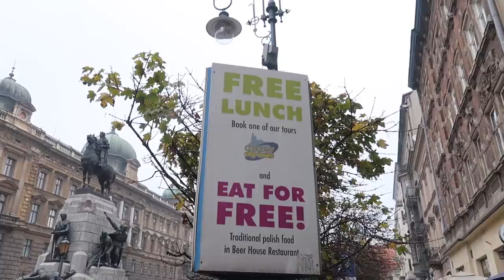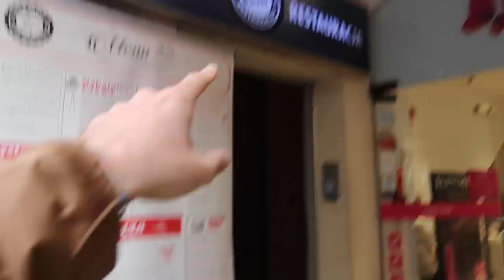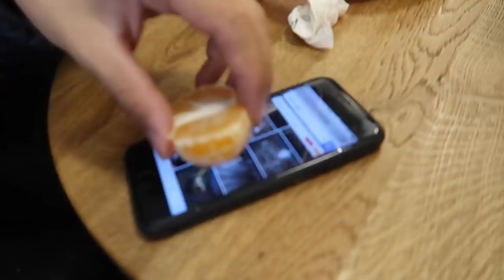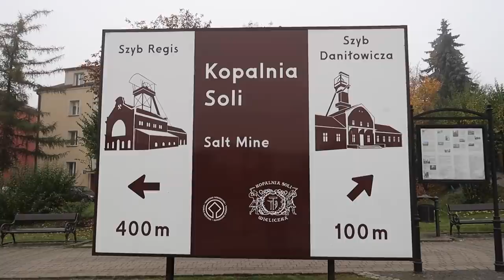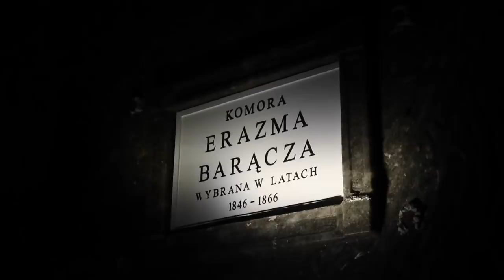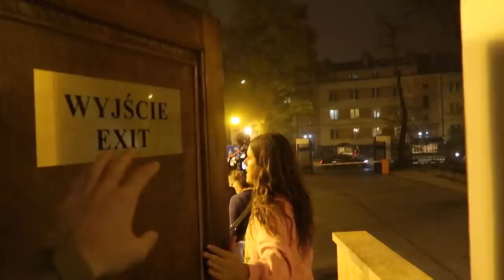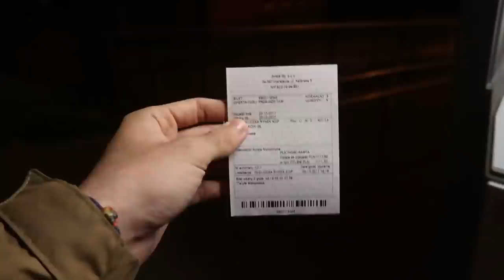SIAMO SCESI SOTTO TERRA! [ft. HumanSafari, Luis, Ceso, Giulia]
I pierogi però son invitanti.

LA MIA ATTREZZATURA:

INDIRIZZO A CUI SPEDIRMI COSE:
c/o interscambio